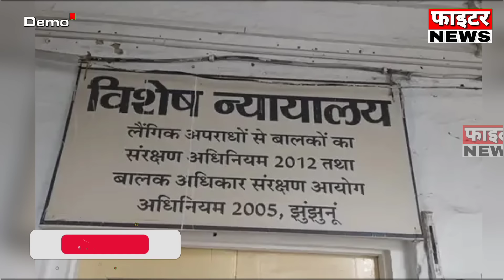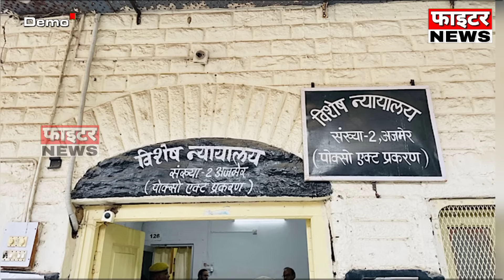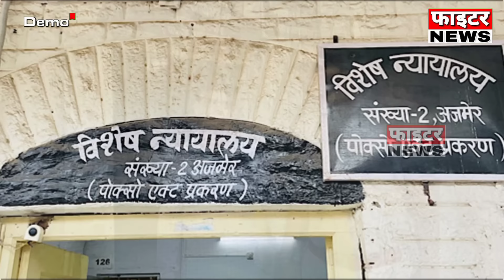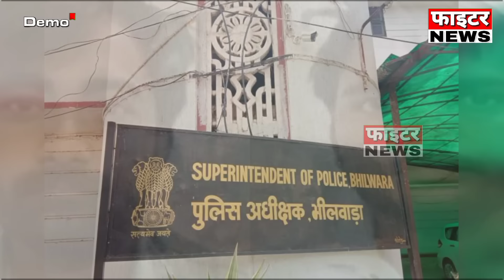11 अक्टूबर : राजस्थान की शाम 7:15 बजे की 10 बड़ी खबरें। Fighter News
Fighter News

About This Video :

11 अक्टूबर : राजस्थान की शाम 7:15 बजे की 10 बड़ी खबरें।

Fighter News
Sri Ganganagar News
rajasthan news
rajasthan chunav 2023
Chunavi Halchal